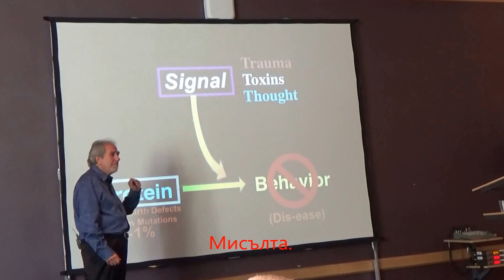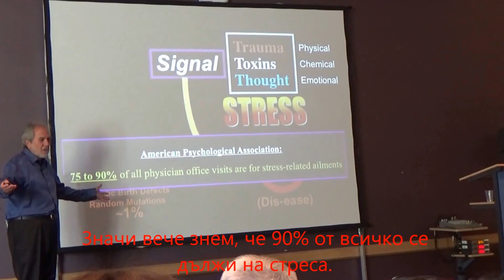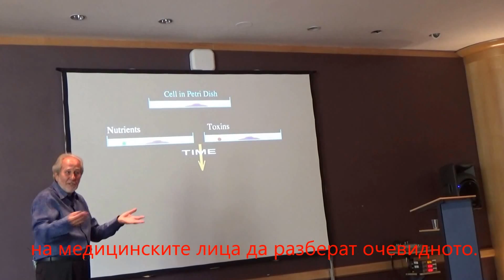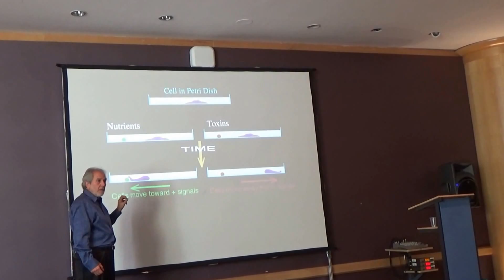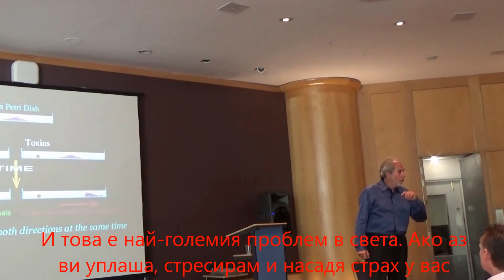д-р Брус Липтън - Мисълта предизвиква болестта / Dr. Bruce Lipton - Thought causes the disease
На Втората Международна Конференция по Пренареждане на Матрицата известният американски клетъчен биолог, д-р Брус Липтън казва: ''Няма грешка в биологията. Ако изпратите грешен сигнал в неподходящото време по дефиниция не сте в хармония със заобикалящия ви свят.''